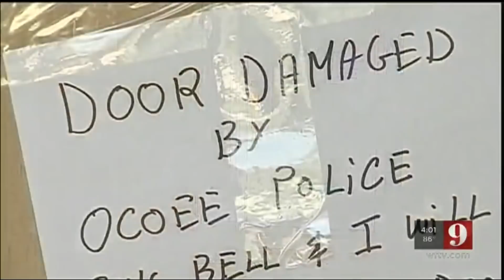Ocoee, Florida police officer accused of shooting into wrong home found guilty